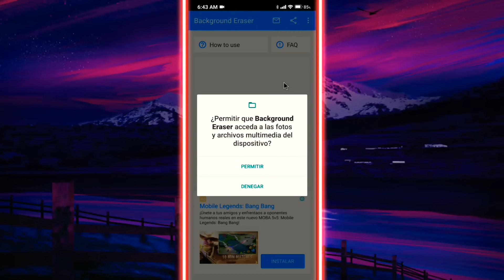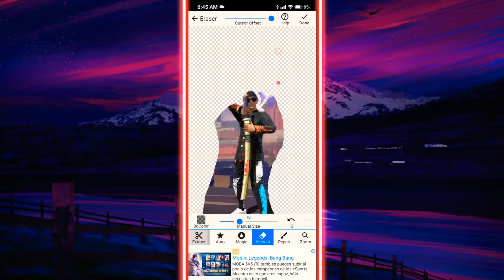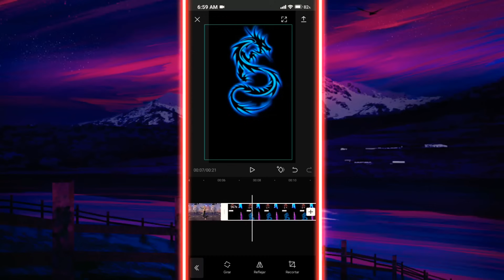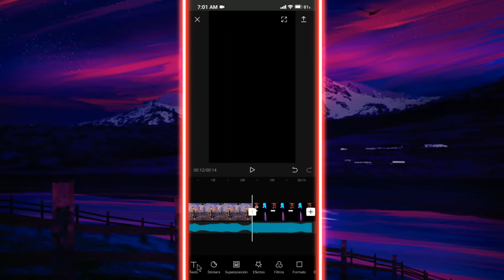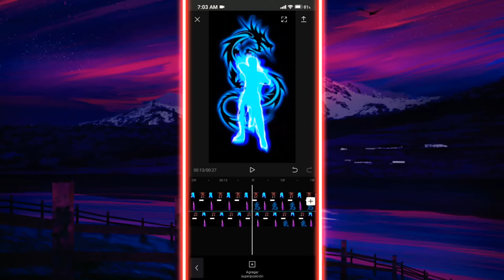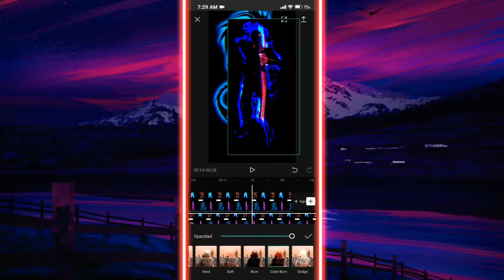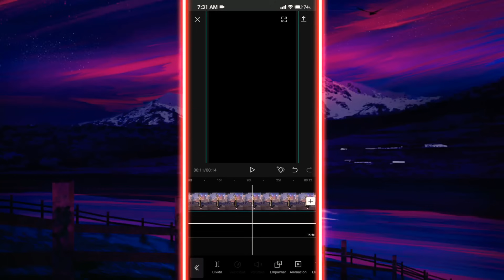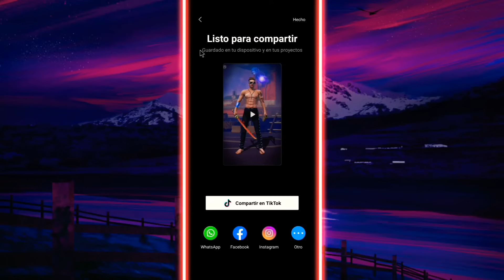Cómo editar videos para TIK TOK EN *CAP CUT* de FREE FIRE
❤️❤️MUCHAS GRACIAS ❤️ ❤️
                     😍😍 LOS AMOO😍😍

📹📹 LAS APLICACIONES QUE SE USARON📹📹

🏖️  Pisc Art
Lo podrás descargar del play store

🏡 CAP CUT
 Los puedes descargar del play store

FREE FIRE
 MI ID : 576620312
MI REGIÓN: Sudamérica
Mi nombre en free fire: KENDRONIX